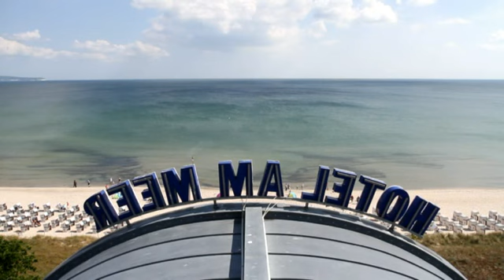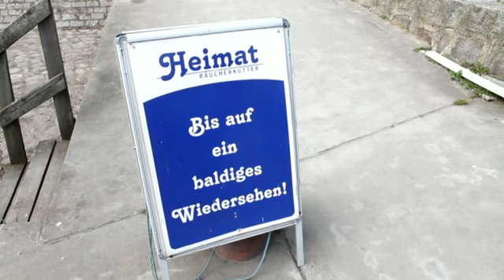rügen inselimpressionen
musikalisch-visuelle  impressionen der insel rügen